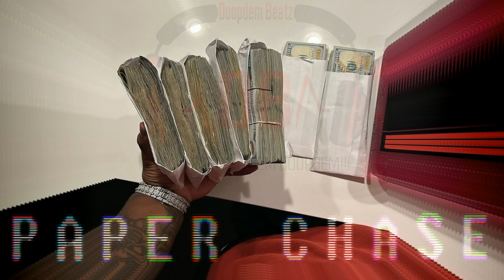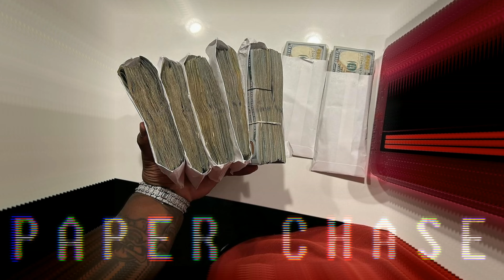[FREE] Trap Dancehall Type Riddim Instrumental 2024 "PAPER CHASE"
If you want to use this beat for profit purposes, please purchase a lease.

Prod. by doopdem

I really appreciate everyone who likes, comments or subs to this channel!